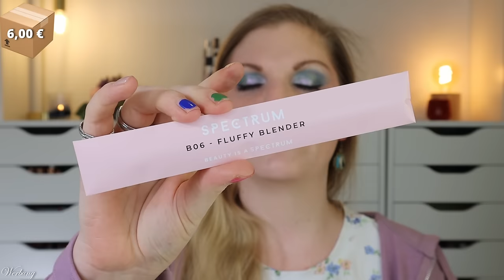DURCHDACHT & MIT HUMOR 😏 Lookfantastic The Box Februar 2024 ❤️ Feel The Love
die lookfantasticbeautybox erscheint monatlich und kostet ab 17 € pro Box und Monat.
Sie enthält 6 Beautyprodukte und einen deutlich höheren Warenwert, als das, was wir für die Box bezahlen.
Im februar erhalten wir Produkte, die uns die Liebe spüren lassen wollen. Und das nimmt sie wörtlich ;-)

Vielen Dank an das @lookfantastic Team für die Zusendung der Box!
Meine eigene Abobox verlose ich in diesem Video.

Auf meinen Lippen (P,*) - Lunar

00:00 Infos zu Lookfantastic The Box
Die Box erscheint monatlich und kostet ab 17 € pro Box
01:43 Das Motto: Feel the Love
02:01 Lottie London Ready Set Go Brightening Pink
02:55 Aromatherapy Associates De-Stress Muscle Gel
04:06 Spectrum Collections B06
05:03 grüum hydrat moisture Massage Bar
06:04 Christophe Robin Cleansing Volumising Paste
07:44 Peter Thomas Roth Rose Mask
08:14 Mein Fazit

♡ Schreibe mir einen lieben Kommentar unter dieses Video mit love

Liebe Grüße
Claudi